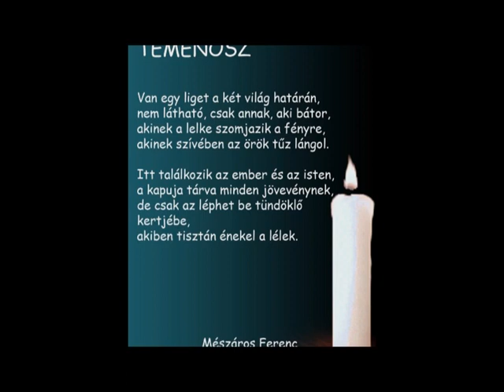Üzenet a Temenoszról(Vér-ének)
Vér-ének (Üzenet a Temenoszról)
Hardy Mari produkciója
Vers: Mészáros Ferenc (Vér-ének)
Zene, ének: Pedro Grama

Vér-ének

Légy te a napom!
Légy te az estém!

Oldódj véremben!
Oldódj véremmé!

Tüzedben égess!
Lángodban haljak!

Tűzhányó szíveddel
eggyé olvadjak!

Ne szólj, ha nem kell!
Beszél a csended.

Némán ír ódát
éneklő tested.

Légy a tavaszom!
Légy te a reggel!

Ébredj álmommal!
Nyílj meg szememmel!

Láss szemeimmel!
Önmagad látod.

Táncol a lényed,
lényem a táncod.

Érints, hogy égjek!
Szikrázzon vágyad!

Úgy oldódj belém
sohase fázzak!

Sohase fázzak,
sohase fájjak!

Légy te a szárnyam!
Szárnyaddal szálljak!